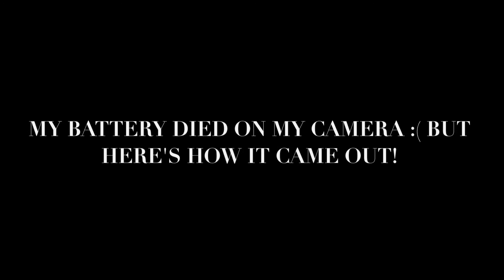GRWM: BirthdayBashATL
Hey guys! I really enjoyed filming this look as I got ready for birthday bash. It was so much fun! Let me know what you guys think, and if you have any suggestions on what my next video should be about... let me know!

Products Used:
Maybelline Primer
Brown Eyebrow Pencil - Beauty Supply Store
L.A. Girl Pro Concealer in the colors FAWN and Warm Honey
MAC Matchmaster in the shade 7.5
Black Opal Finishing Powder in the color Medium
Sacha Buttercup Powder
OVP "Gorgeous" Pallette
Salon Perfect Lashes #615
Covergirl Bronzer in Ebony Bronze
NYX Jumbo Pencil in Milk
Loreal False Fiber Mascara
Coloured Raine Liquid Lipstick in Sugar
NYX Lip Pencil in Rose Brown
ABH "That Glow" Kit : Golden Bronze/ Bubbly
Elf Setting Spray